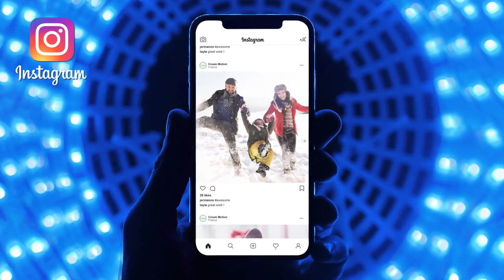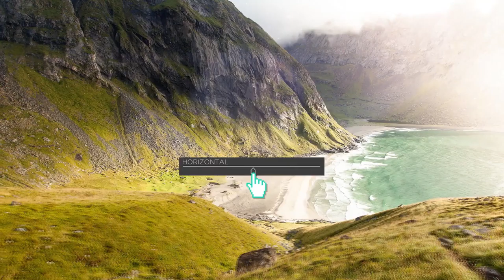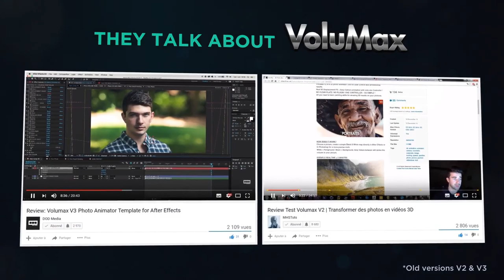VoluMax 3D Photo Animator - Best after effect template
Feature:

• Color control
• No plugins required
• Fast render
• 100% After Effects
• After Effects CC 2014 and above